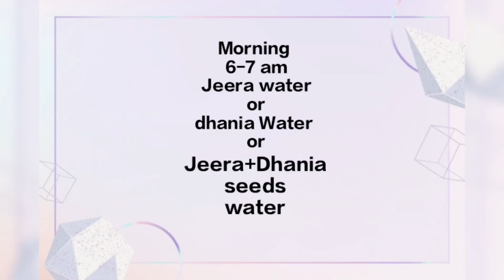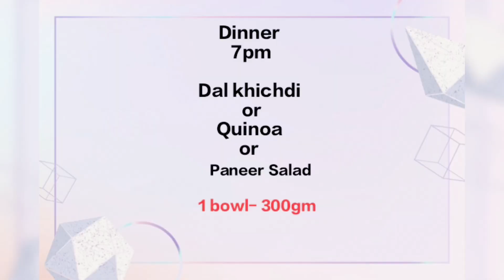1200 Calories Vegeterian Weight Loss Diet Plan#High Protein And fiber Diet Plan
1200 Calories Vegeterian Weight Loss Diet Plan#High Protein And fiber Diet Plan